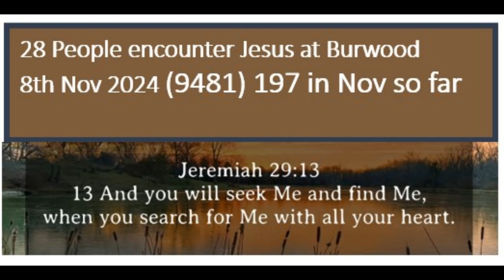Come as you are - 08112024